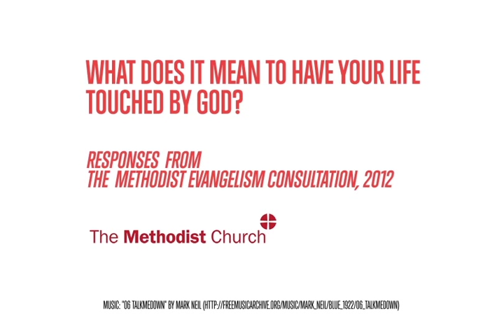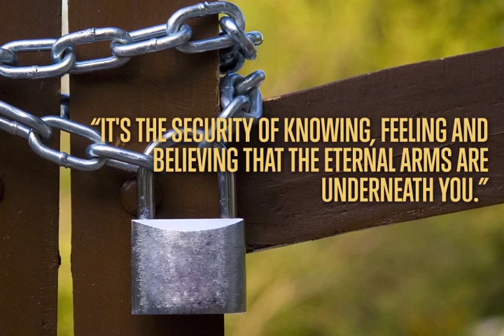What does it mean to have your life touched by God? (Short Version)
A video showing some of the responses to the question 'What does it mean to have your life touched by God?' at the Methodist Church's consultation on Evangelism in 2012